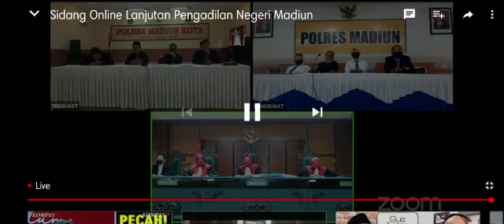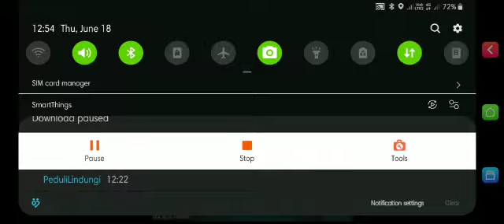HASIL KEPUTUSAN SIDANG SENGKETA YAYASAN PSHT DI PENGADILAN NEGERI MADIUN 18 JUNI 2020